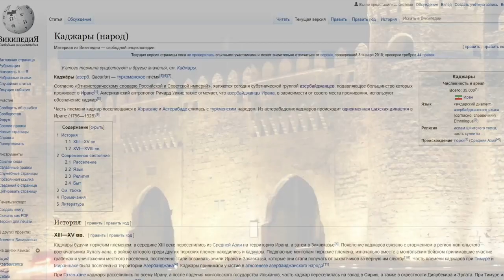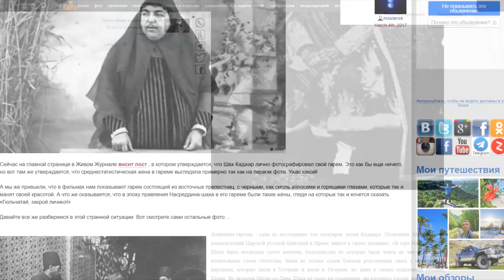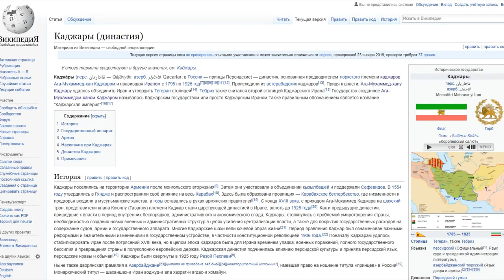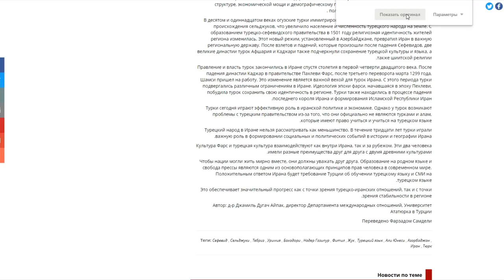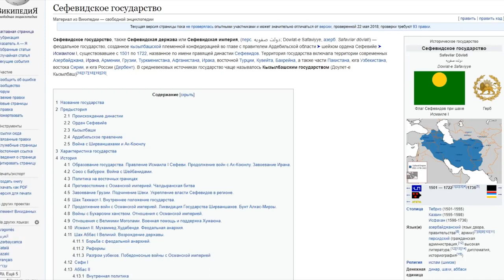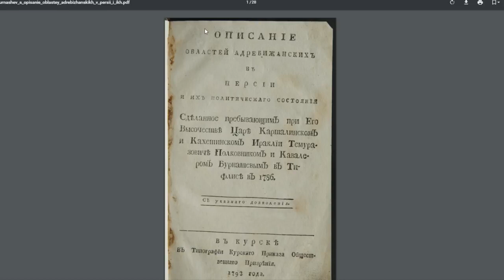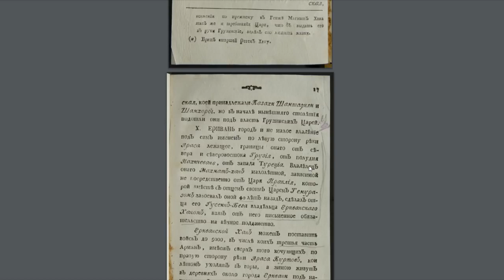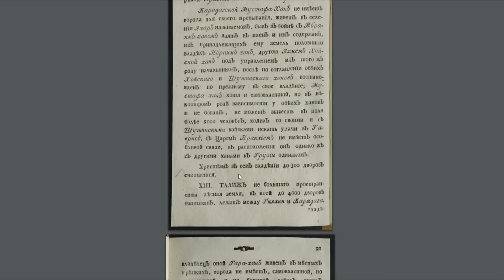История великих тюрков, Азербайджанского Ирана и Тюркской Персии.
Список правителей Иреванского ханства, с 1441 по 1828
гг., составленный жрецом Оганесом Шаххатуном, где нет даже упоминания ни об одном армянине:
1. Эмир Сад-конец XIV в.-1410 г.
2. Пир Гусейн-сын Эмир Сада-с 1410 г.
3. Пир Ягуб(сын Пир Гусейна)-1420 г.
4. Абдул-сын Пир Гусейна-1430 г.
5. Узун Гасан-1471 г.
6. Ягуб бек-по повелению Джахан шаха в 1440 г.
7. Гасан Али Каракоюнлу-с 1460 г.
8. Гасанбек, внук Баяндура-1475 г.
9. Див Султан Румлу-с 1515 г.
10. Гусейнхан Султан-до 1550 г.
11. Шахгулу Султан устаджалы — (1550—1575 гг.).
12. Лала паша по имени «Тара Мустафа», период (Сул­тан Мурада) — 1577 г.
13. Махмудхан «Тохмаг», период шаха Худавенда — 3576—1583 гг.
14. Фархадпаша (период Султан Мурада) — 1583 г.
15. Мухаммед Шариф паша-до 1604 г.
16. Амиргун Хан Каджар (период Шаха Аббаса) — 1605—1621 гг.
17. Тахмазгулу (сын Амиргуна) — 1635 г.
18. Муртуза паша (период Султан Мурада) — 1635 г.
19. Кяльбали хан — 1636—1639 гг.
20. Мухаммед хан «Чагата Котук» — 1639—1648 гг.
21. Хосров хан — 1648—1652 гг.
22. Мухаммедгулу хан (сын Лала бея) — 1652—1656 гг.
23. Наджафгулу хан — 1656—1663 гг.
24. Аббасгулу хан (сын Амиргуна) — 1663—1666 гг.
25. Сафигулу хан — 1666—1674 гг.
26. Сарыхан бей — два года заменял — 1674—1675 гг.
27. Сафигулу хан (сын Рустам хана Табризского) — 1675—1679 гг.
28. Зал хан— 1679—1688 гг.
29. Муртузагулу (сын Мамедрзы хана Нахичеванско- го) — 1688—1691 гг.
30. Мухаммедкулу хан — 1691 —1694 гг.
31. Зохраб хан — 1691 г.
32. Фарзали хан — внук Амиргуна — период Султана Ахмеда — 1694—1700 гг.
33. Зохраб хан -— 1700—1705 гг., Абдул Мохаммед хан— 1705—1709 гг.
34. Мехрали хан — 1709—1719 гг.
35. Аллахгулу хан — 1719—1725 гг.
36. Раджаб паша — 1725—1728 гг.
37. Ибрагим паша и Мустафа паша — 1728—1734 гг.
38. Али паша — 1734 г.
39. Гаджи Гусейн паша — заместитель Али паши — .1734 г.
40. Мухаммедкулу хан — 1735—1736 гг.
41. Пирмухаммед хан — 1736
42. Халил хан — 1752—1755 гг.
43. Гасанали хан Гаджар — 1755—1762 гг.
44. Гусейнали хан (брат Гасанали хана) —1762—1783 гг.
45. Гуламали хан (сын Гусейнали хана) — 1783—1784 гг.
46. Мухаммед хан (брат Гуламали хана) —1784—1805 гг.
47. Мехтигулу хан — 1805—1806 гг.
48. Мухаммедхан Марагалинский — 1806—1807 гг.
49.Гусейн хан Гаджар с братом Гасан ханом — 1807—1827. после оккупации Иреванского ханства, Россией начали перегон армян на эти земли, и с 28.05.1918. года Ираванское ханства стал армянская республика , а Эриван, стал ереваном, и благодарите Россию , хайваны!